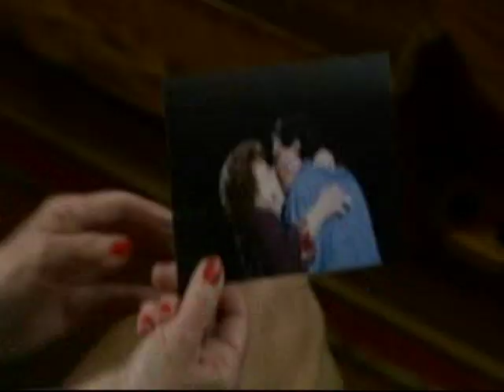SORDID LIVES: Bitsy Blasts the Baptists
Bitsy Mae Harling crashes Sunday morning service at the Southside Baptist Church and confronts the congregation about sending her to prison for a crime she did not commit.